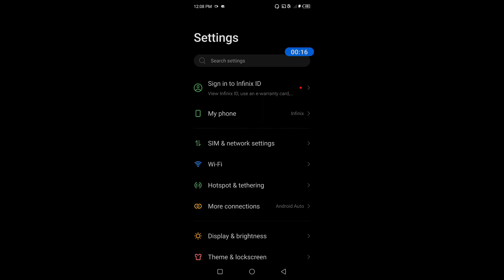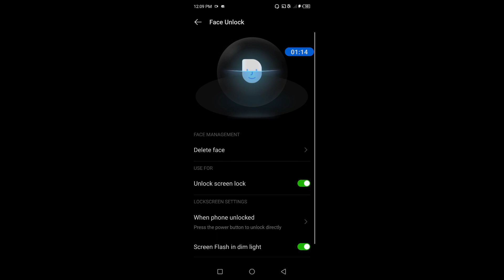How to set face lock in Infinix Hot 30i || Infinix Hot 30i me face lock kaise set kare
Hello dosto, aaj maine is video ko bataya hai ki Infinix Hot 30i me face lock kaise set kare, dosto  Infinix Hot 30i me face lock set karna bahut aasan hai. Agar aap bhi janna chahate hain ki Infinix Hot 30i me face lock kaise lagaye to is video ko pura dekhiyega, thanks friends.

How to set face lock in Infinix Hot 30i
Infinix Hot 30i me face lock kaise set kare
How to set face lock on Infinix Hot 30i
Infinix Hot 30i me face lock kaise lagaye
Infinix Hot 30i me face lock kaise lagate hain
Infinix Hot 30i me face lock kaise set karte hain
Infinix Hot 30i face lock
Infinix Hot 30i
Face lock